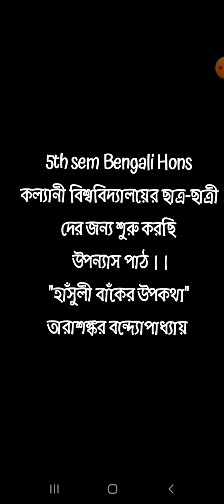"হাঁসুলী বাঁকের উপকথা" : তারাশঙ্কর বন্দ্যোপাধ্যায়।।((প্রথম পর্ব/প্রথম অধ্যায়)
কল্যানী বিশ্ববিদ্যালয়ের 5th sem Bengali Hons দের পাঠ্য। ছাত্র-ছাত্রীদের সুবিধার জন্য উপন্যাস পাঠ ও সঙ্গে শেষে প্রাসঙ্গিক প্রশ্ন-উত্তর আলোচনা।।  সুবিধার্থে শেষে সংক্ষেপসার বলা রয়েছে।।
আশা করি উপকারে আসবে।।